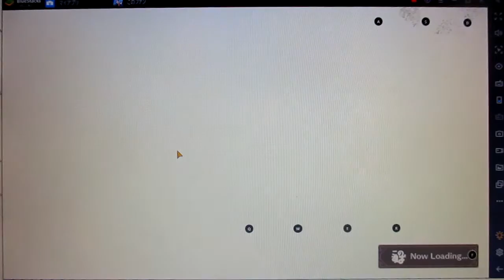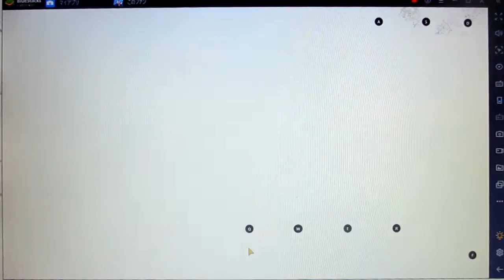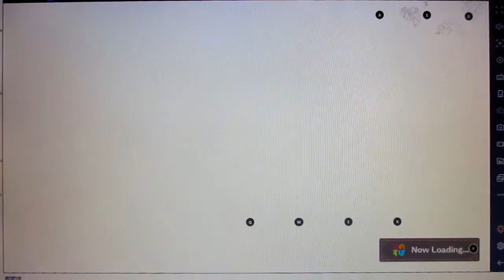【この素晴らしい世界に祝福を】クエストとイベントボス戦など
次に

次に

登録のほう、よろしくお願いいたします